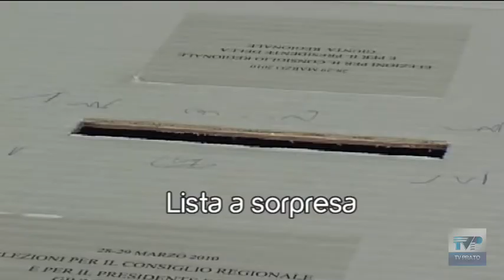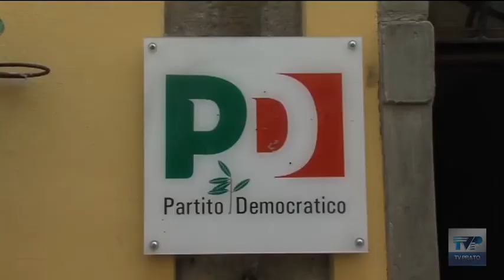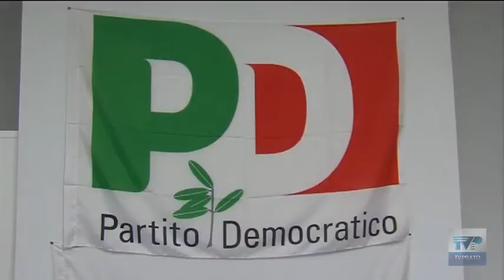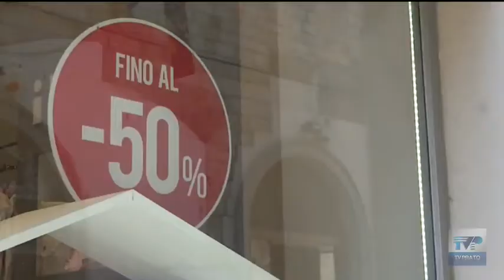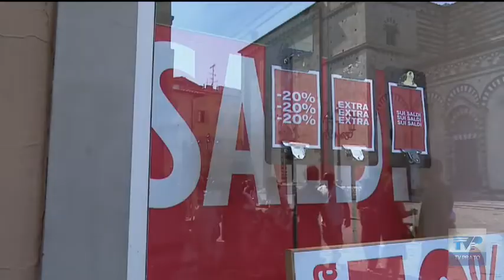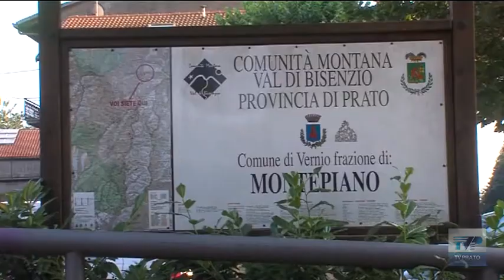Telegiornale sera del 01 08 20 ore 20 30